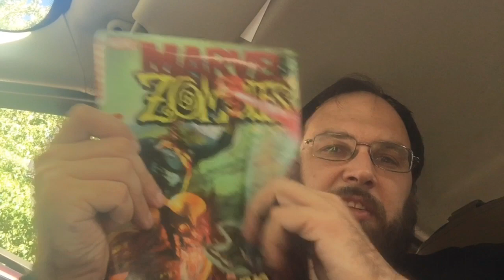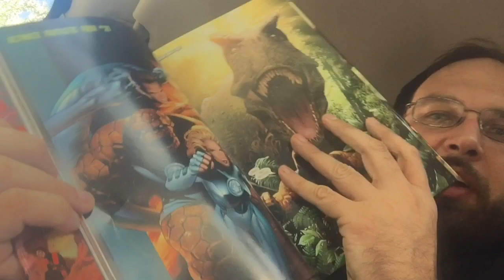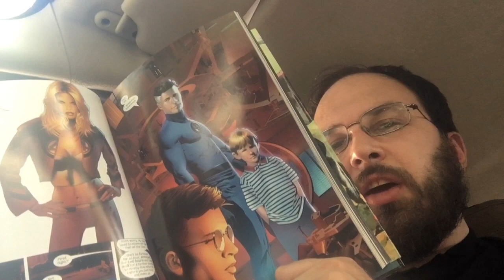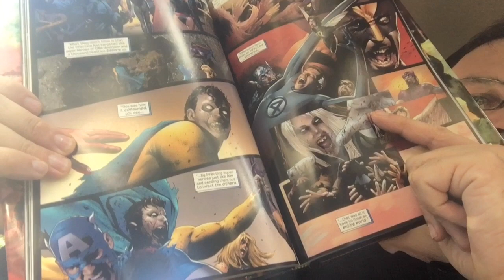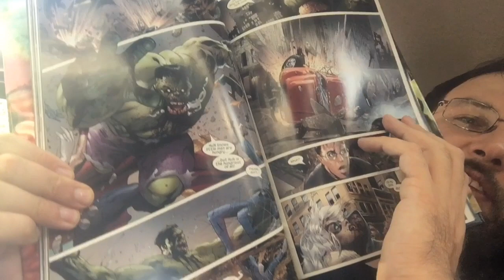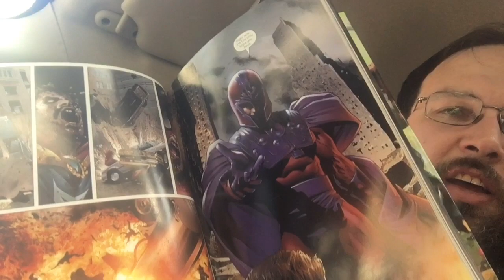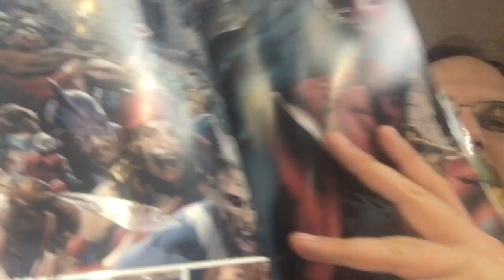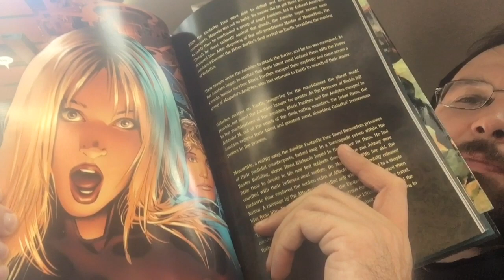Marvel Zombies Retrospective: Ultimate Fantastic Four #21-23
Hey guys, it's October and I've decided to dedicate a number of episodes to the Marvel Zombies comics! I LOVE the Marvel Zombies and how balls to the walls insane they can be! I will be going in release order of these book and maybe include a surprise or two along the way.

For our first installment we'll go to the beginning, where it all started (It's as good of a place as any). Ultimate Fantastic Four! The start of Mark Milliar's return to the title! What was teased as a crossover between the 616 Fantastic Four and the Ultimate F4 gets turned on its head when it's revealed to be a lie to trick Ultimate Reed into opening a doorway into a world where Zombie Heroes have taken over!

This is a short story that introduces the Marvel Zombies concept and it does so with amazing efficiency...well except for Greg Land's artwork but whatcha gonna do?